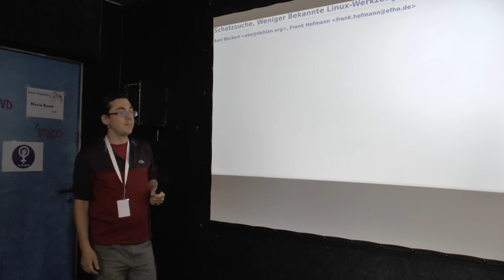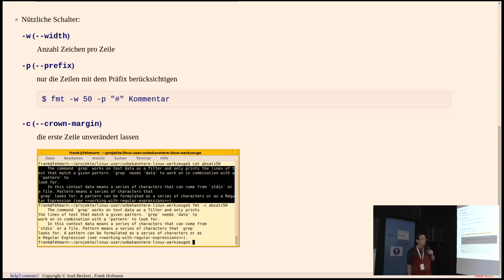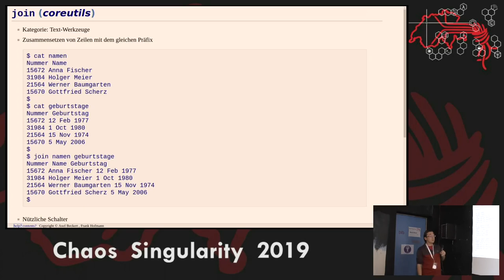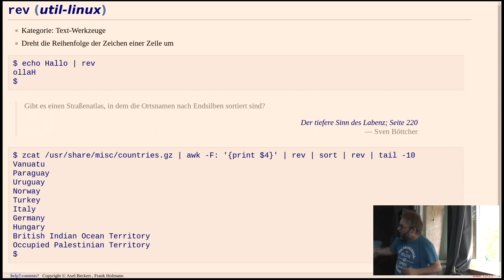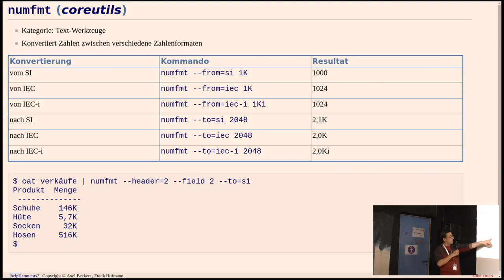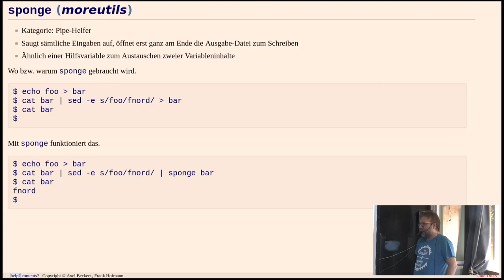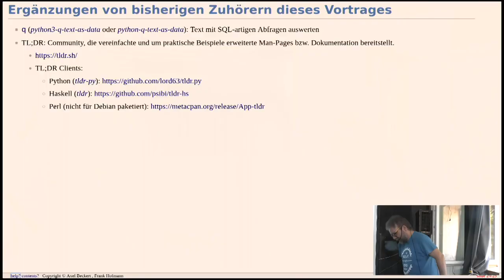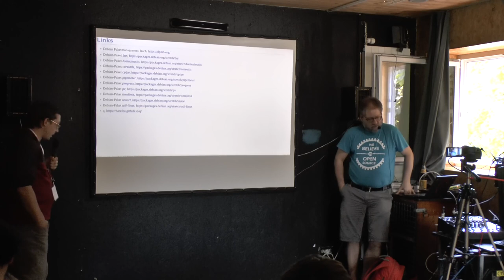Schatzsuche | CoSin 2019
»Schatzsuche« von Axel Beckert und Frank Hofmann
Entdecken unbekannterer Linux-Kommandos
Ein Talk von der Cosin 2019 am 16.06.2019

Beschreibung:
Linux ist eine Wundertüte voller Werkzeuge. Da sind die bekannteren wie ls, cd, mkdir, touch, cat und grep. Aber da ist noch viel mehr. Wir freuen uns darauf, mit Euch die Liste der coolen Werkzeuge zu teilen, die euer Leben als Linux-Benutzer, -Adminstrator und -Entwickler vereinfacht. Schatzsuche, wie sie besser nicht sein kann.

Recording: chvoc
Unterstützt von winkekatze.tv